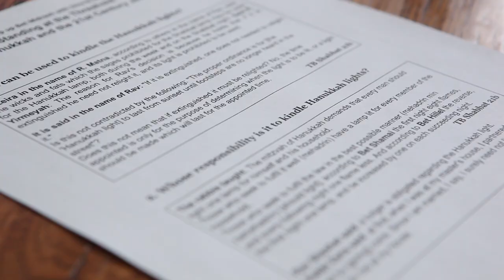Dina is a feminist studying to be a rabbi, Londoner #212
Dina is a feminist Orthodox Jew and studying to become a rabbi. She is passionate about adopting a new approach to observing Judaism, offering pop up workshops and seminars outside the synagogue.

1000 LONDONERS

1000 Londoners is produced by South London based film production company and social enterprise, Chocolate Films. The filmmakers from Chocolate Films will be both producing the films and providing opportunities to young people and community groups to make their own short documentaries, which will contribute to the 1000 films.

TRANSCRIPT

I'm a rabbinical student at Yeshivat Maharat in New York, studying to become an orthodox female rabbi.

So the topic is Hanukkah and Hanukkah is very much… like the most popular jewish festival that everybody knows about and everybody loves. But, I think there's some really deep messages in Hanukkah.

The fact that I'm studying to be a rabbi is unusual in the orthodox community. But it has been met with a lot of encouragement from many many people. I know that some find it slightly challenging, because change is always hard to manage.

So actually, what I want to focus on today is the light and the oil. So you can think about oil as what fuels us and what motivates us. So it could be something that is nourishing in a physical sense, you know, as very rich. It could be something that motivates us as people and it can also be that idea of like tar.

So my motto is very much: when there is something that you see that needs to be done, you have to take responsibility to do it. And so I've tried to live by my model and provide a platform for people to come together and rally around women's issues.

About three years ago I launched an orthodox feminist movement. I came to the realisation that so much more could be accomplished by actively inviting women to participation to take part in religious life.

(filmmaker) What does feminism mean to you? (Dina) That's a very long one… Feminism, for me, goes back to the Jewish value that both men and women are equally created in God's image. And therefore we want to insure that women and men have equal access to religious leadership, religious practice, religious fulfilment. And that's the bottom line when it comes to orthodox feminism.